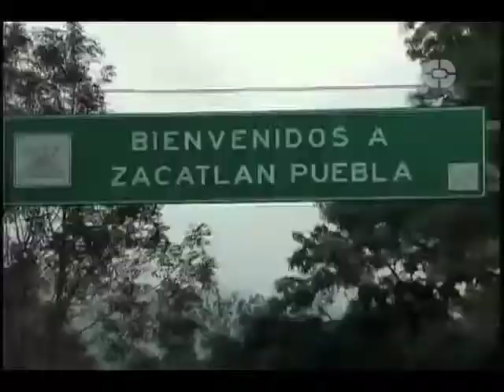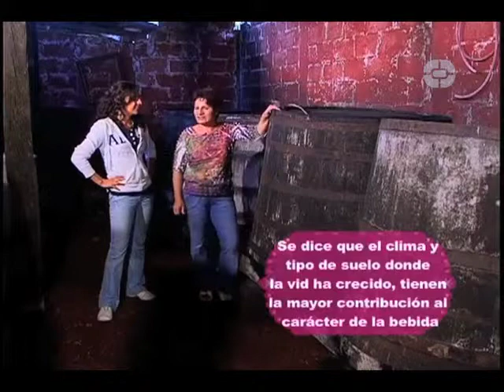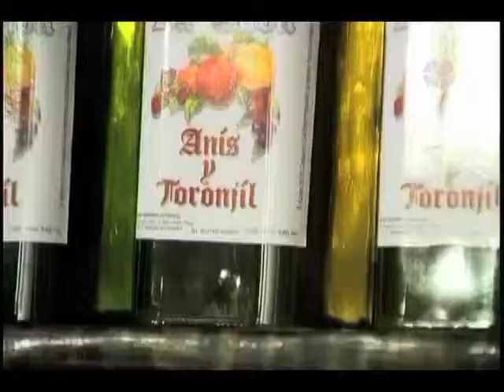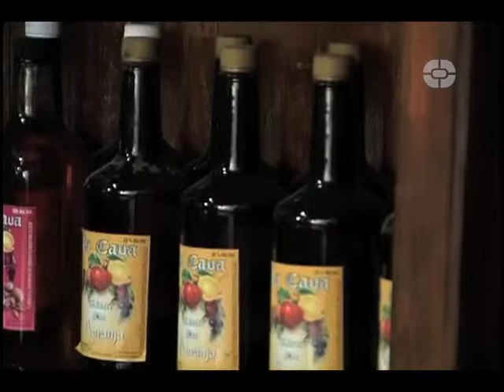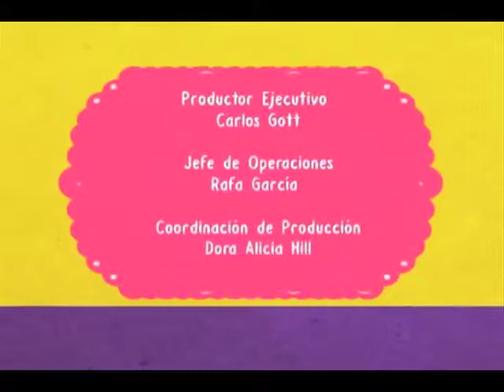SABOR DE ACA Programa 9 (Bloque 3)